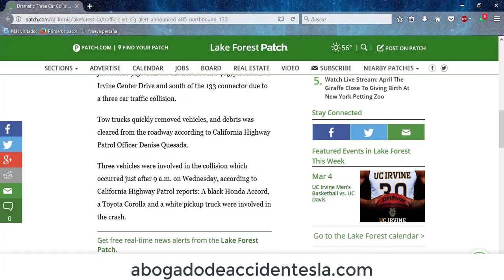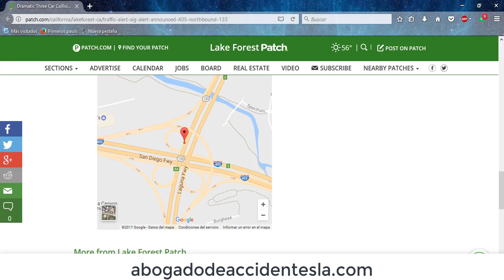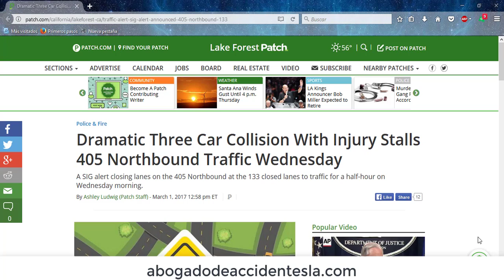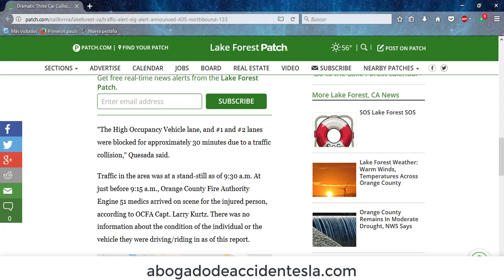Choque de 3 vehículos deja heridos en Orange County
Este miércoles 1 de marzo se registró un accidente en la autopista 405 al norte de Irvine Center Drive y al sur de la autopista 133. En el accidente se vieron involucrados 3 coches: un Honda Accord negro, un Toyota Corolla, y una camioneta pickup de color blanco. El camino estuvo cerrado por aproximadamente media hora hasta que dos grúas pudieron remover los vehículos. Las causas del accidente continúan desconocidas.